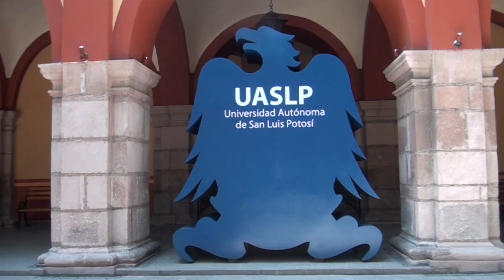UASLP expedirá el primer título universitario para una persona transexual.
SLP.- Por medio de un comunicado oficial, la universidad autónoma de San Luis Potosí anunció que expedirá por primera vez un título universitario para una persona trans en el que se respetará legalmente su identidad sexo-genérica autopercibida

De acuerdo con la titular de la Defensoría de los Derechos Universitarios (DDU), Urenda Navarro Sánchez, este parteaguas deriva de la instrucción del rector, Alejandro Zermeño, para garantizar el marco de los derechos de las personas al interior de la institución.

La académica platicó que desde el mes de diciembre de 2020, un hombre trans solicitó asesoría pues al terminar su carrera profesional realizó cambios en sus documentos de identidad, lo que derivó en problemas administrativos para adecuar su información escolar cuando se quiso titular.

Es por ello que la Defensoría de los Derechos Universitarios giró una recomendación a las autoridades académicas y administrativas sobre la obligación de reconocer el derecho humano a la igualdad, a la identidad y al nombre de las personas transgénero y transexuales que forman parte de la comunidad universitaria.

De esta manera la división de servicios escolares y la facultad en la que curso sus estudios de licenciatura realizaron de forma coordinada las gestiones tendientes a de cuáles sus registros internos la información del estudiante para celebrar su examen profesional y posteriormente tramitar el título al que se hiciera acreedor esto en atención a los estándares de máxima protección en materia de derechos humanos de las personas trans.